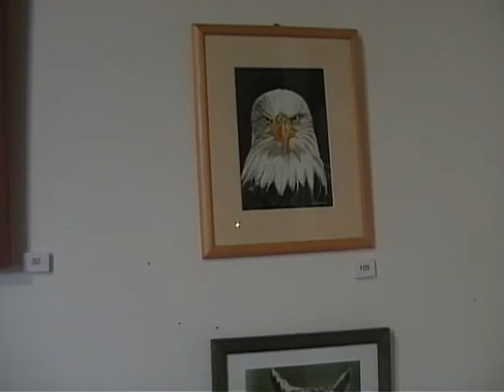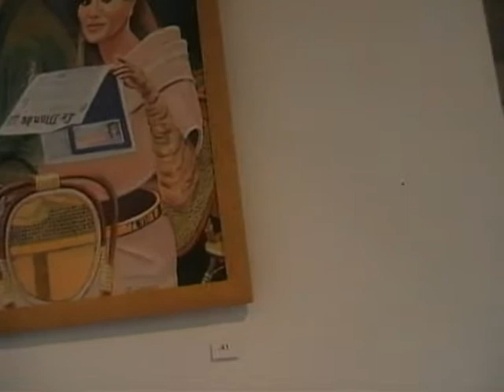Exposition APSA à la Ferme du Vieux-Pays d'Aulnay-sous-Bois, le 8 juin 2012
Exposition APSA à la Ferme du Vieux-Pays d'Aulnay-sous-Bois, le 8 juin 2012. Reportage réalisé pour le site d'information